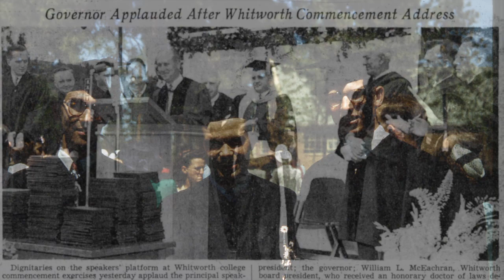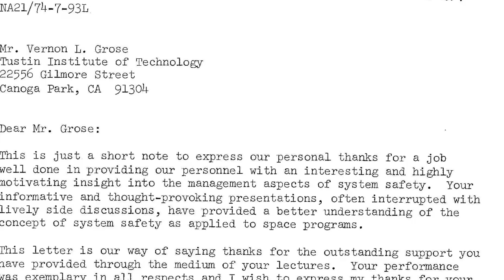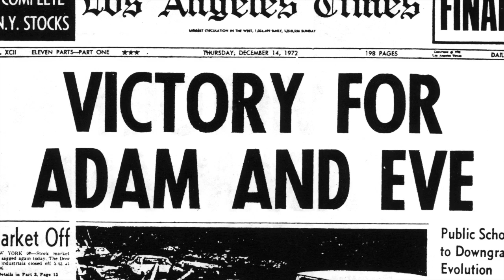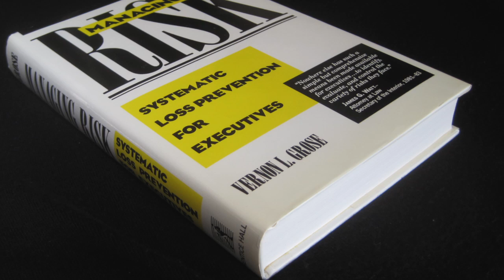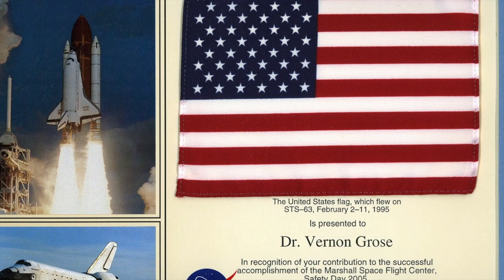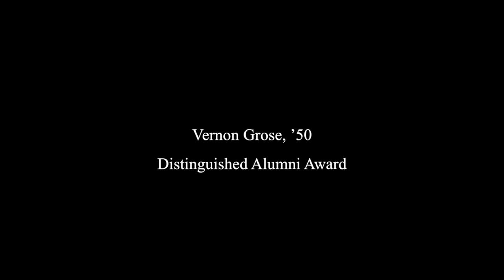2013 Distinguished Alumni Award: Vernon Grose, '50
Equipped with a physics degree from Whitworth, Vern Grose has invested the greater part of his long and illustrious career seeking to make the world a safer place through his work on weapons-system reliability and NASA's manned space programs, and as a member of the five-person National Transportation Safety Board during the Reagan administration.

Vern is founder and CEO of the Omega Systems Group, an international systems-management consulting firm that holds the patent on a revolutionary methodology for managing every conceivable risk in all types of companies and organizations.